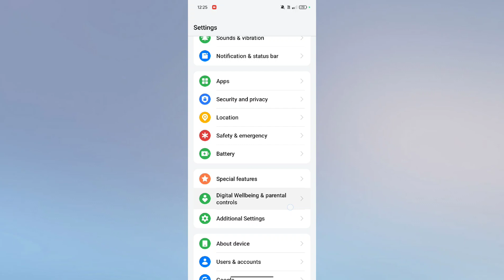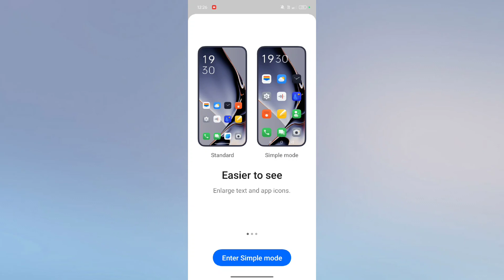OPPO K12x 5G How to Use & Enable Simple Mode Feature tips and tricks